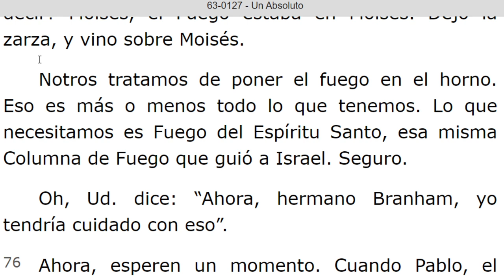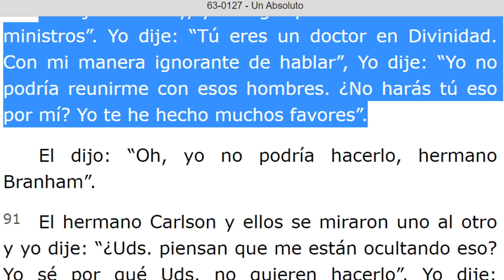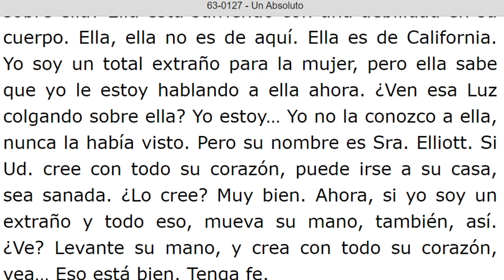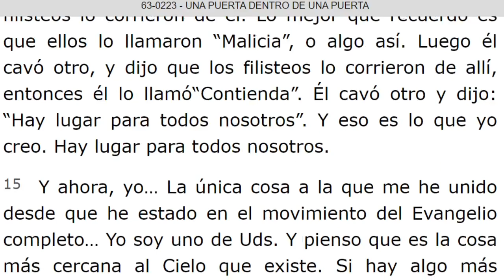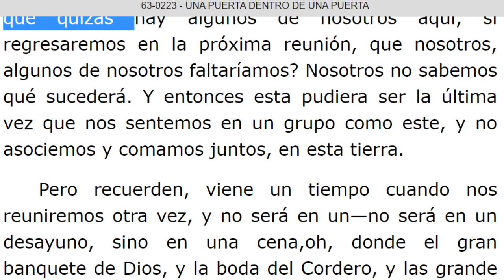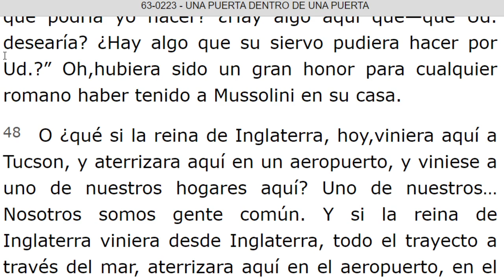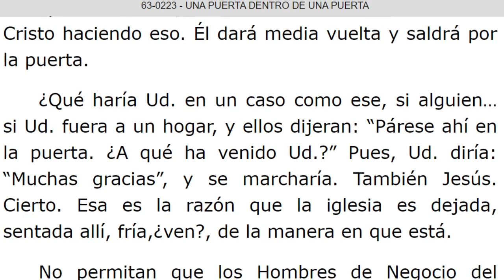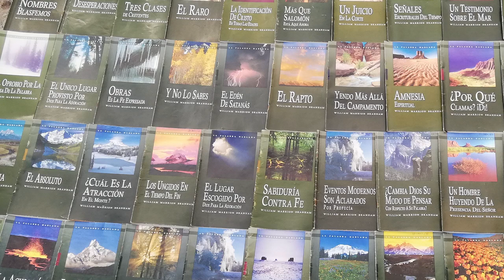LECTURA DE LOS MENSAJES DEL PROFETA !!ELIAS!! WILLIAN MARRION BRANHAM DESDE EL AÑO 1947 Hasta 1965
J e r e m i a s   50:
28. VOZ DE LOS QUE HUYEN  y ESCAPAN DE LA TIERRA  DE BABILONIA, PARA DAR EN SION LAS NUEVAS DE LA  RETRIBUCIÓN DE JEHOVÁ NUESTRO DIOS, DE LA VENGANZA DE SU TEMPLO.

=== INICIA: UN ABSOLUTO - 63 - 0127. Párrafo: 75...TERMINA Párrafo: 108.
=== INICIA: UNA PUERTA DENTRO DE UNA PUERTA - 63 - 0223.TERMINA Párrafo: 70.